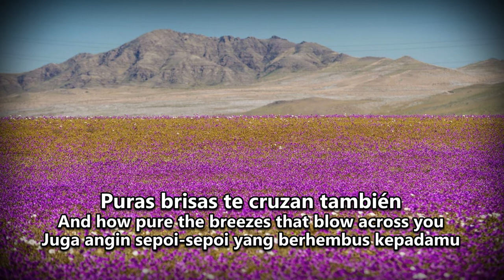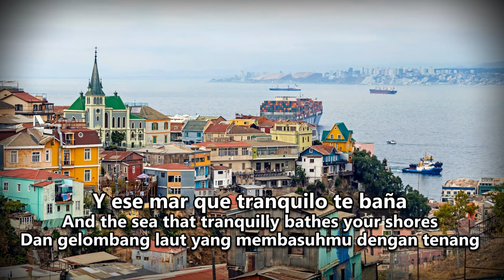Himno Nacional Chileno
Lagu Kebangsaan Chile